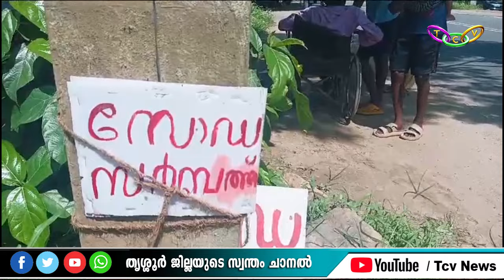അംഗപരിമിതനായ തട്ടുകടക്കാരനോട് ക്രൂരത